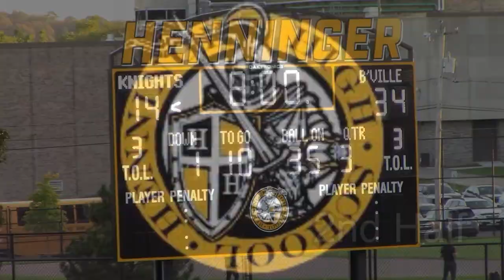Baldwinsville Modified football vs Henninger (2nd half 2023)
42-20 W over Henninger